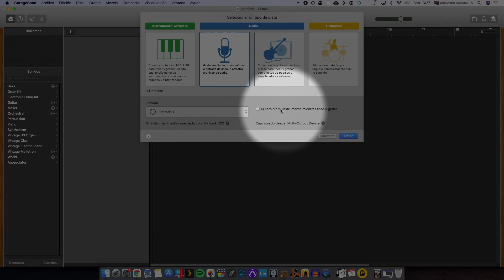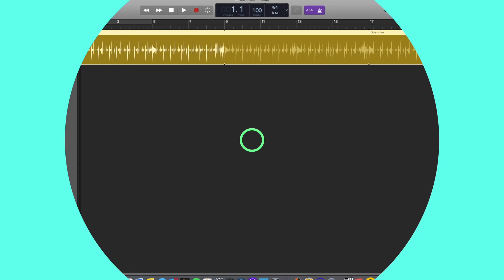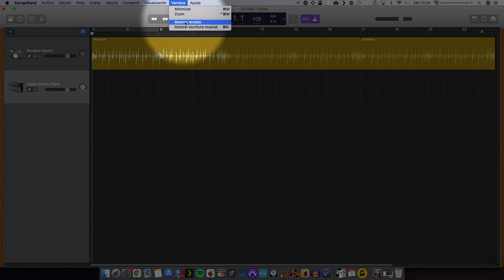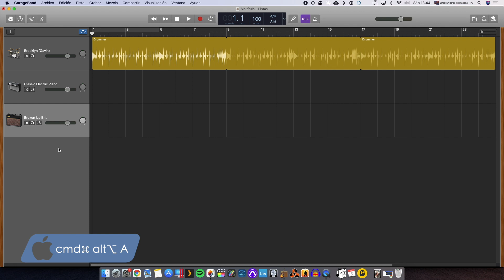Las Pistas de Garageband